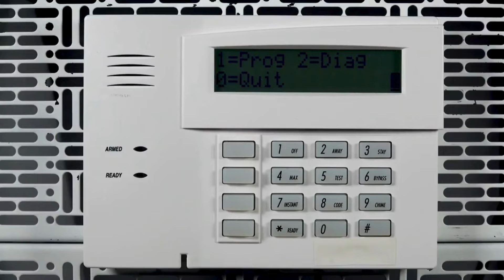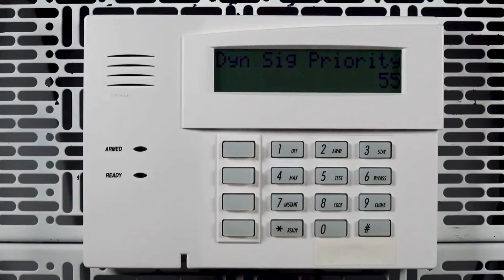How to enable an AlarmNet communicator on Honeywell Home VISTA residential panels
The Honeywell Home VISTA control panel is a high-capacity, feature-rich smart home security hub that lets you deliver more value to your customers. With up to 48 zones of protection, graphic keypad support and dual partitions, the VISTA control panel gives your customers the ability to send alarm signals and upload/download via an Internet Protocol (IP), improving the speed at which information can be delivered to and from their VISTA security devices.

When used with an AlarmNet Internet or 4G communicator, the VISTA control panel can be installed on premises without TELCO lines. The easy installation, innovative end-user benefits and robust system capacity make this an economical solution for higher-end installations.

Features:
Step-by-step Installation: Provide a detailed guide on how to install an AlarmNet communicator on VISTA residential panels, breaking down the process into easy-to-follow steps.
Compatibility: Highlight the compatibility of AlarmNet communicators with VISTA residential panels, emphasizing the range of panels and models that can be integrated.
Mobile App Integration: Discuss how users can remotely monitor and control their alarm system using mobile apps, showcasing the convenience and flexibility of AlarmNet.
Dual-Path Communication: Explain the benefits of dual-path communication, emphasizing the reliability and security it adds to the alarm system.
Troubleshooting Tips: Anticipate common issues that users might encounter during the installation process and provide troubleshooting tips to address these challenges.
Integration with Central Monitoring Stations: Discuss how AlarmNet communicators enhance communication with central monitoring stations, ensuring a quick response in case of emergencies.
Firmware Updates: Emphasize the importance of keeping the firmware up-to-date for optimal performance and security, and guide viewers on how to perform updates.

Advanced Security is your Do It Yourself partner by offering the right products and the right Nationwide Alarm Monitoring services to give you a professional grade home or business security at a fraction of the cost. Our UL Alarm Monitoring Services start as low as $15.00 a month and DIY Monitoring starting as low as $10.00/mth with NO CONTRACTS & NO HIDDEN FEES.

for more information.